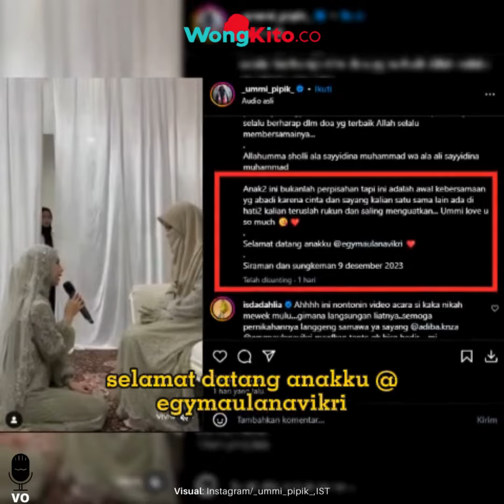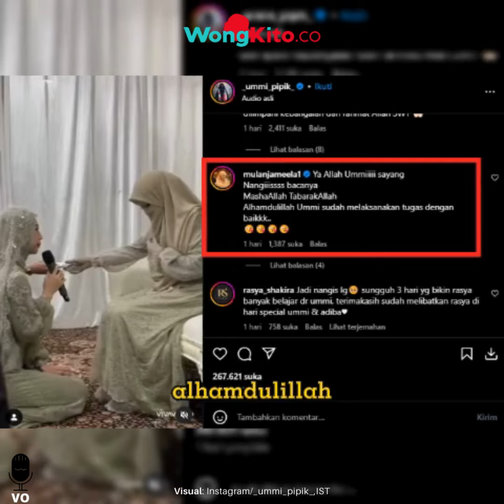"Awal Kebersamaan Yang Abadi" Umi Pipik Didatangi Ustadz Jefri Dalam Mimpi, Jelang Adiba nikah